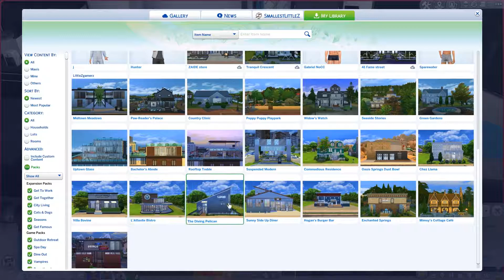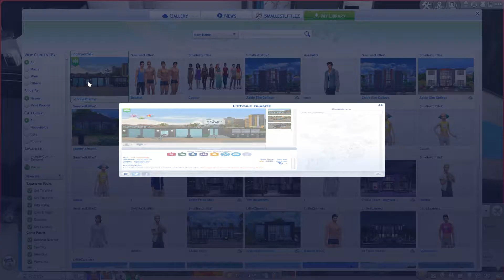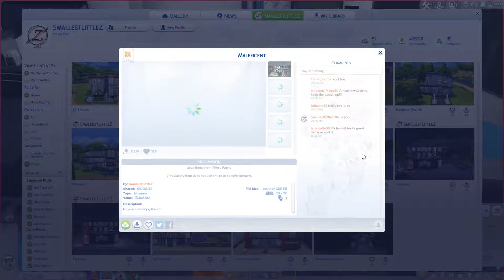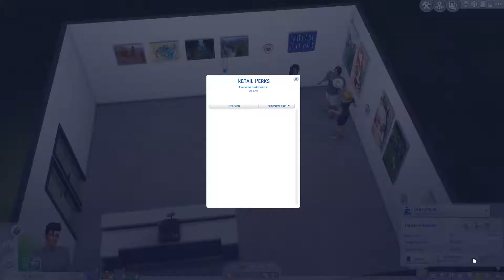Friends (The sims 4) Rags to riches Ep24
Hi guys.
In this episode We will be getting a second pet( a friend for Drogo ).
Bye.